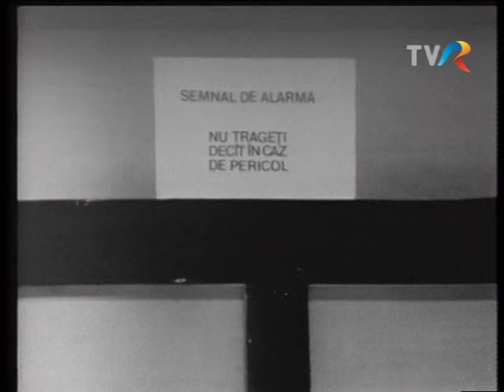Cine rade la urma - Dem Savu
"Cine rade la urma" de Gheorghe Braescu. Sceneta realizata in 1977.